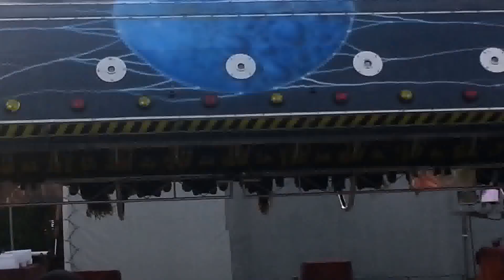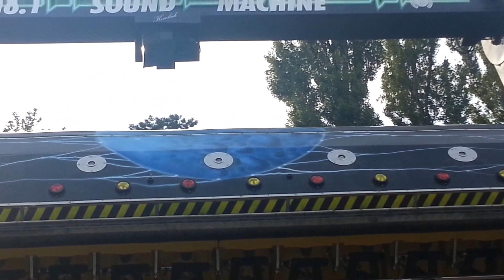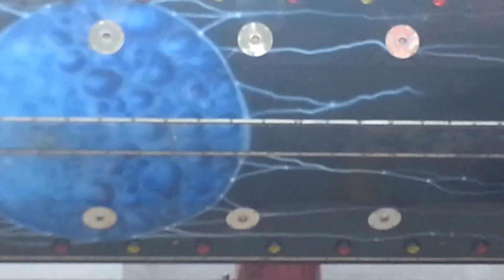Ana na Top spinu